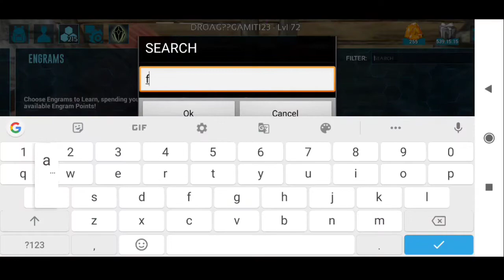FABRICATOR POWER AND CRAFT ARK SURVIVAL EVOLVED PART #7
FABRICATOR POWER AND CRAFT ARK SURVIVAL EVOLVED #7.                                                                             No promotion.